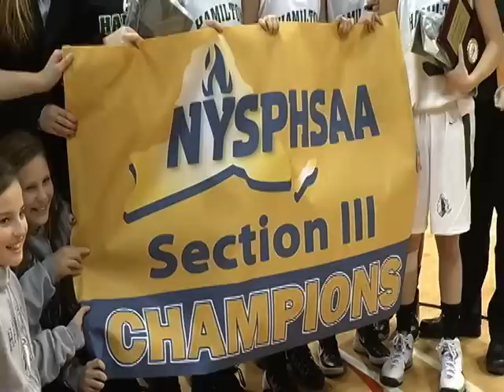Raw Video- Hamilton Girls Basketball wins Section III Class D Championship